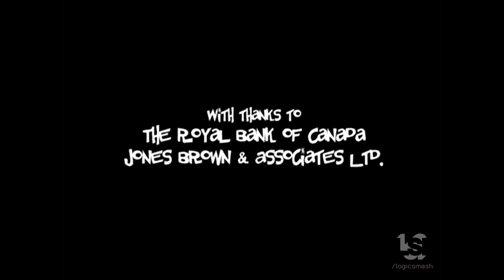MTV Networks International/Kapow Pictues/Nickelodeon Australia/Teletoon/ Studio B (2003)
From "Yakkity Yak"